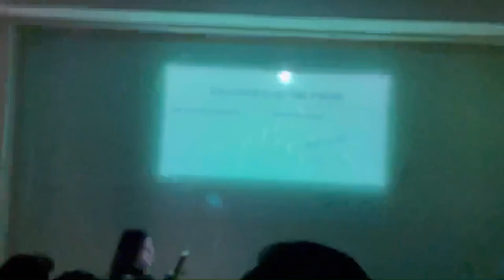A day in university | Ucp | Hamidjutt